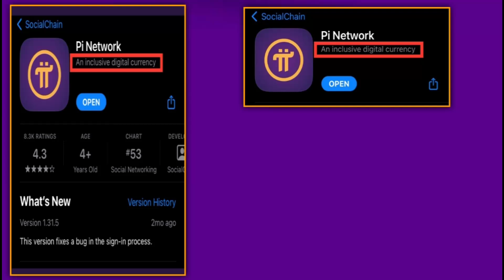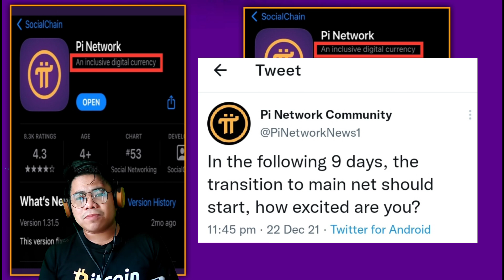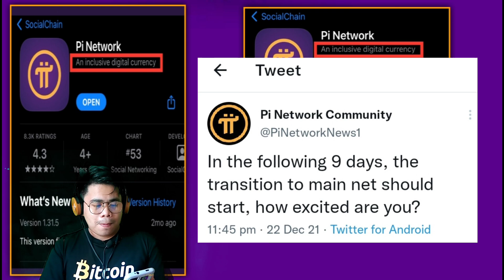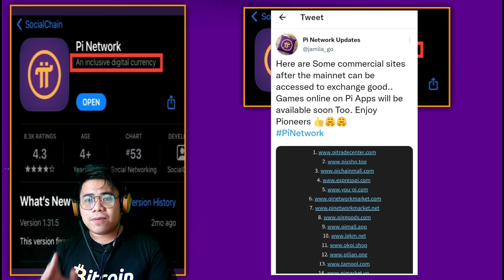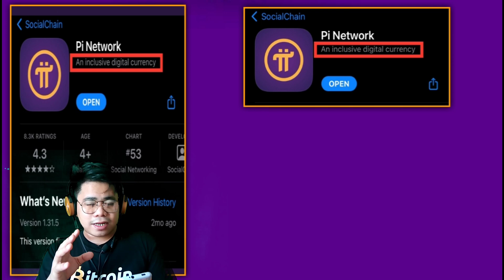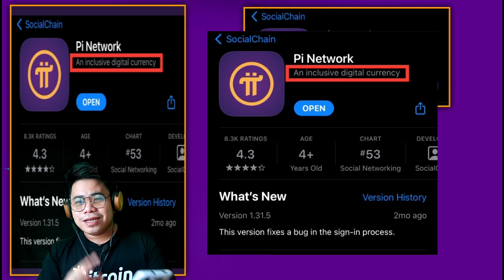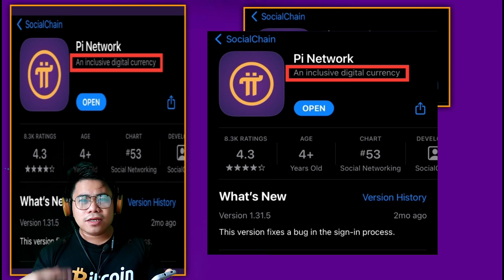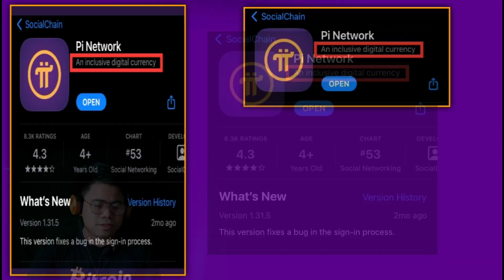Pi Network App Update & When its start to Launch in Mainnet.?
Ang video na ito ay naglalaman ng mga  impormasyon tungkol sa UPDATE ng Application ng Pi Network.
Kung may mga maidagdag kayong impormasyon tungkol dito ay maari niyo lamang ilagay sa seksiyon ng mga komento.

Download Pi today and get your free Pi Coin ⬇️
➡️Admin YUHANYURI

DIDCLAIMER:
This video is for educational/reference purposes only.